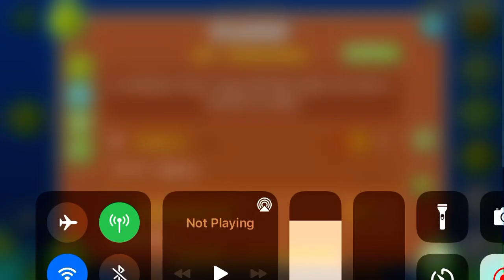(GD) fleep by ThatJack (easy demon)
This nearly flew over my head while looking for unrateds bc the creator requested 9*. It is not.